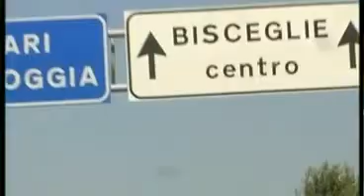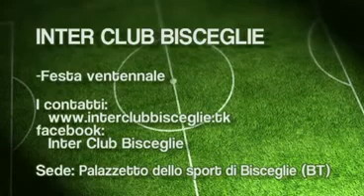L'ITALIA DEGLI INTER CLUB inter channel su Bisceglie